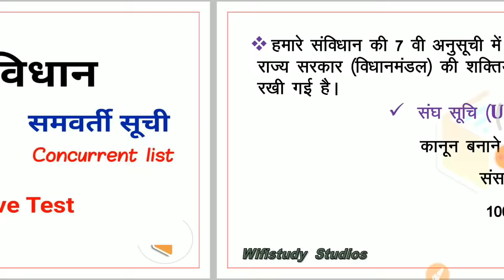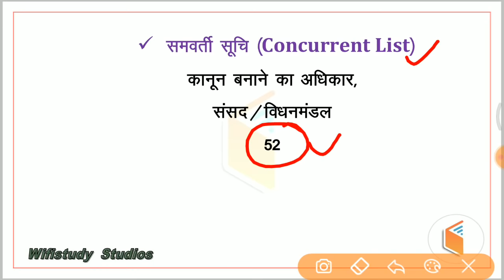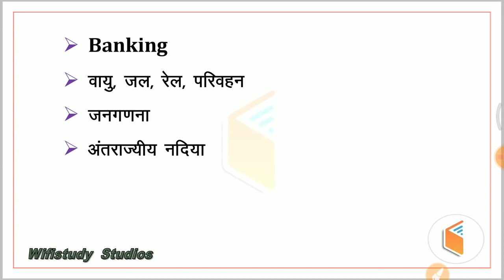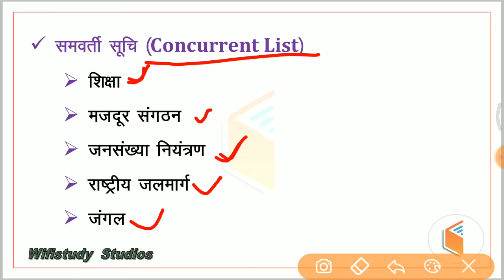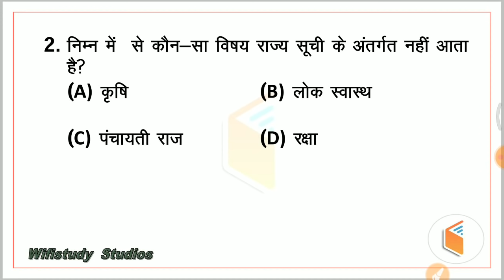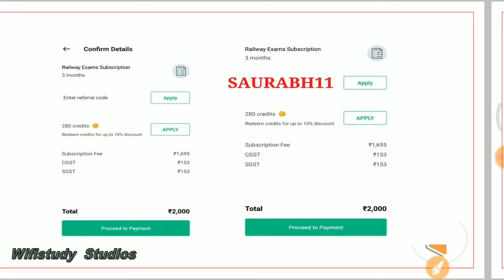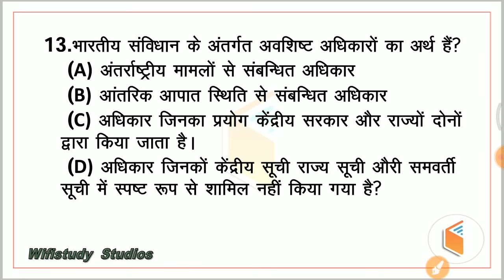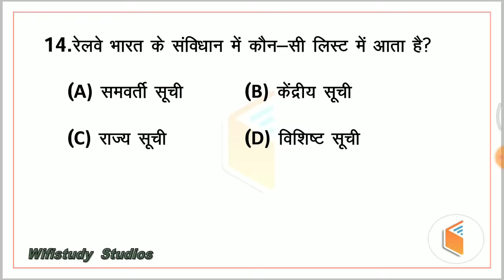भारतीय संविधान : Top GK | Union List, State List & Concurrent List से संबंधित प्रश्न By Saurabh Sir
Indian Polity | Constitution of India | Indian Constitution - Union List, State List & Concurrent List | GK by Saurabh Sir | wifistudy Studios

1. One Subscription, Unlimited Access
2. Learn from your favorite teacher
3. Real time interaction with teacher
4. You can ask doubts in live class
5. Limited students
6. Download the videos & watch offline

✿ Morning Shows:
05:00 AM - GK Black Magic Show by Rohit Sir
06:00 AM - Daily Current Affairs MCQs by Krati Ma'am
06:30 AM - Maths Black Magic Show by Akash Sir
06:45 AM - Vocab का समाधान by Sandeep Sir (Mon to Sat)
07:00 AM - Current Affairs Show by Krati Ma'am
07:40 AM - All in One GS for all Exams by Saurabh Sir
08:00 AM - The Hindu Editorial by Sandeep Sir (Mon to Sat)

✿ RBI Assistant & SBI Clerk 2020:
09:00 AM - Maths by Akash Sir
10:00 AM - English by Sandeep Sir

✿ SSC CHSL 2019:
01:00 PM - English by Akanksha Ma'am
01:30 PM - Maths by Sajjan Sir
02:00 PM - Reasoning by Deepak Sir
02:30 PM - GK by Rohit Sir

✿ SSC CGL 2019 (Tier-I):
03:00 PM - Reasoning by Deepak Sir
03:30 PM - Maths by Sahil Sir
04:00 PM - English by Akanksha Ma'am
04:30 PM - GK by Krati Ma’am

✿ RRB NTPC 2019 (CBT-1):
05:00 PM - GK by Aman Sir
06:00 PM - GS by Rohit Sir
06:30 PM - Maths by Suresh Sir

✿ RRB Group D 2019:
07:00 PM - GK by Rohit Sir
08:00 PM - Maths by Suresh Sir
08:30 PM - GS by Aman Sir

✿ DRDO MTS 2020:
09:00 PM - Maths by Akash Sir
10:00 PM - English by Akanksha Ma'am
10:30 PM - GK by Rohit Sir
11:00 PM - GS by Aman Sir
12:00 AM - Current Affairs by Saurabh Sir

✿ Special Sessions:
12:30 PM - Vocab Show by Akansha Ma’am
02:00 PM - Current Issues by Krati Ma’am
09:00 PM - Current Affairs by Saurabh Sir

✿ Weekend Special Sessions:
08:45 AM - 5 Minute English by Sandeep Sir (Sat)
10:00 AM - OMG (Online Motivational Guru) by Sandeep Sir (Sat)
12:00 PM - Synonyms Short by Sandeep Sir (Sun)
07:00 PM - VTR (Vocab through Roots) by Sandeep Sir (Sat)